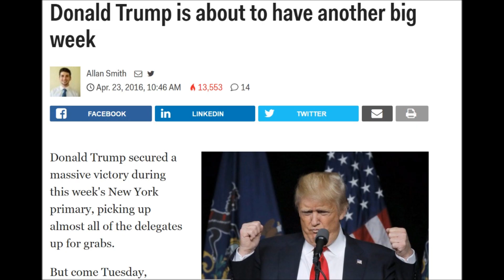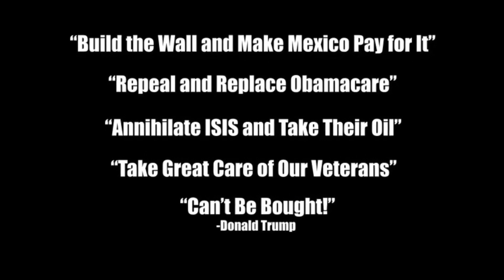Donald Trump is about to have another big week "5 State Sweep Coming up, Get the BROOM!!"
4/5 states on Tuesday, Cruz is polling in teens behind Kasich, lol
Cruz NEW slogan